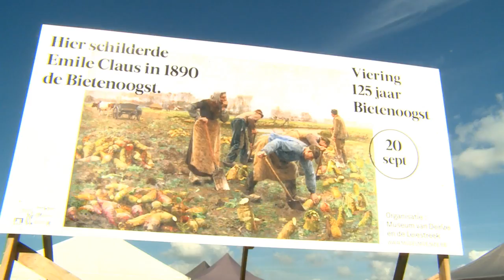AVS NIEUWS: Bietenoogst